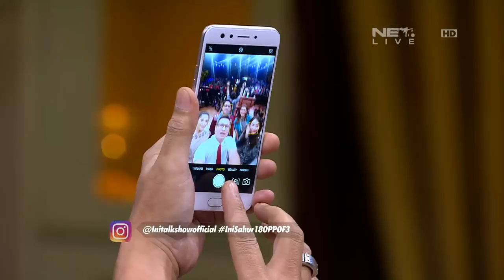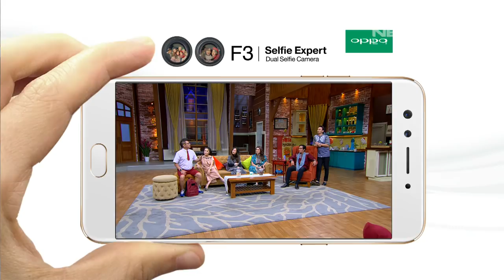Ini Sahur 13 Juni 2017 Part 5/7 - Thalita Latief, Kathy Indera & Nikita Willy